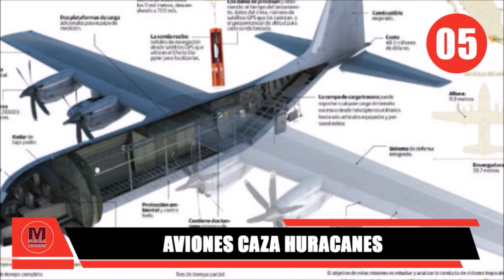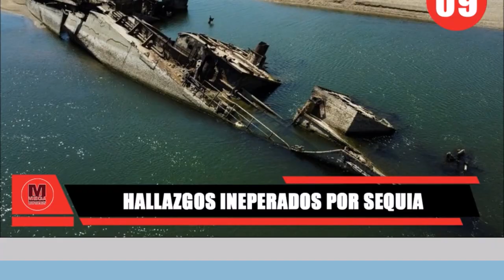🔴 10 NOTICIAS URGENTES CON LAS QUE COMIENZA LA MAÑANA DEL VIERNES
topnews de noticias urgente del mundo en la mañana del viernes 30 de Septiembre de 2022